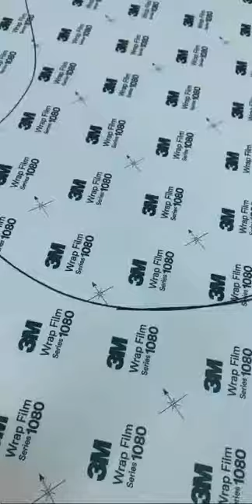😯 Amazing custom camo done with knifeless tape 😍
Our shop impeccable wraps tackles custom wrap project using a few techniques for a one of one camo wrap! Knifeless tape, machine cut, and hand cut. Want something like this? See you soon!

Owner @hemi.mar (IG/YT)